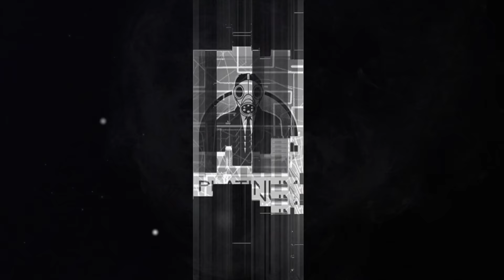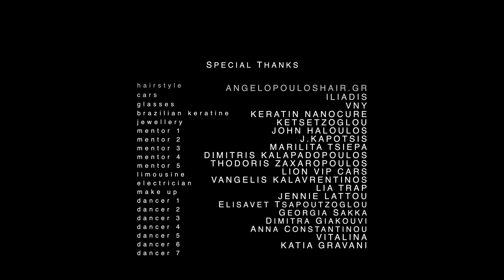Λευτέρης Πανταζής x Ypo x Ayman ft. Sugar Boy & Dj Valentino - Θέλω Κι' Άλλη - Official Music Video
Μουσική: Χριστόδουλος Σιγανός
Στίχοι: Χριστόδουλος Σιγανός, Valentino, Μάριος Καπότσης, Sugarboy, Ayman
Διεύθυνση παραγωγής ήχου: Χριστόδουλος Σιγανός
Επιμέλεια παραγωγής: Δημήτρης Αργυρίου Ενορχήστρωση: Χριστόδουλος Σιγανός, Δημήτρης Αργυρίου
Studio: Siganos music studio

Σκηνοθεσία: Epimtx
Διεύθυνση Παραγωγής video clip: Marios Kapotsis & Christodoulos Siganos
Βοηθός Παραγωγής: Mili Sou
Make Up: Lia Trap
Makeup & Hair styling: Maria Kotsaki
Photographer: Mili Sou
Edit: Epimtx

Χορηγοί :
ANGELOPOULOSHAIR.GR

VNY

KERATIN NANOCURE

KETSETZOGLOU JEWELERY

Special thanks:
ANGELOPOULOSHAIR.GR
ILIADIS
VNY
KERATIN NANOCURE
KETSETZOGLOU
JOHN HALOULOS
J.KAPOTSIS
MARILITA TSIEPA
DIMITRIS KALAPADOPOULOS
THODORIS ZAXAROPOULOS
LION VIP CARS
VANGELIS KALAVRENTINOS
LIA TRAP
JENNIE LATTOU
ELISAVET TSAPOUTZOGLOU
GEORGIA SAKKA
DIMITRA GIAKOUVI
ANNA CONSTANTINOU
VITALINA
KATIA GRAVANI